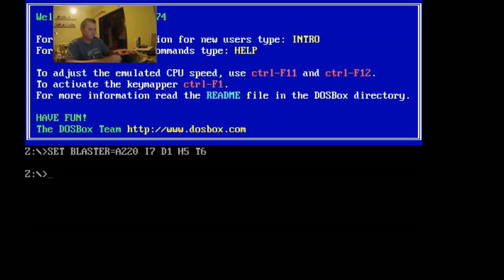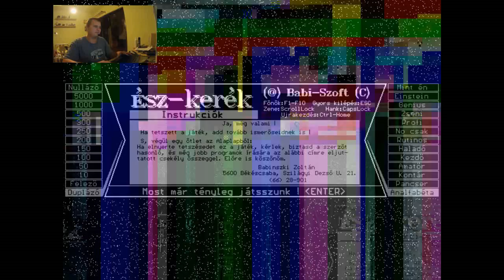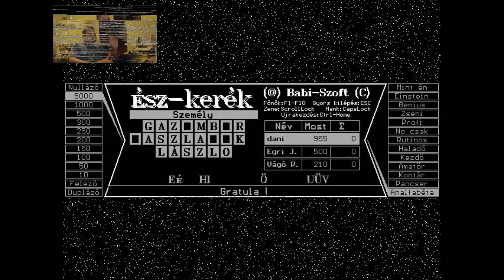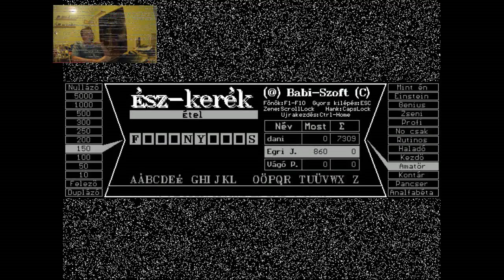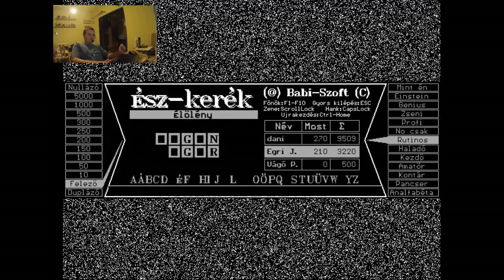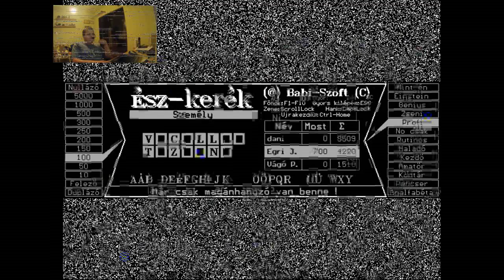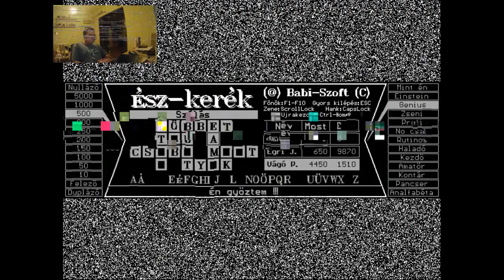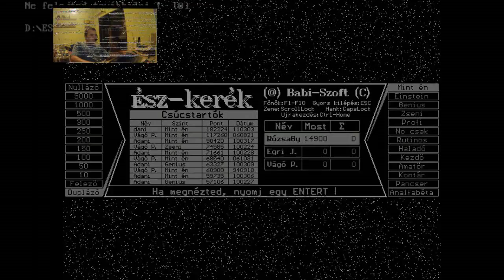Facecam Gameplay Ész-kerék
Első Facecam-es gameplayem. A pixelhibák rejtély hogy kerültek oda, kódolás előtt nincs semmi baj, külön lejátsztva a videót sem, de miután kész a renderelés ottvannak. DosBox felvevője lehet a ludas, legközelebb megpróbálom Frapsel vagy mással felvenni a Dosbox-ban futtatott DOS-os játékokat.